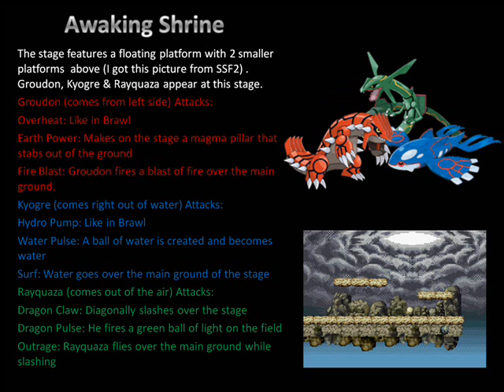Pokémon Stages SSB4 Part 2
First I want to thank Smashkote for some ideas now I have stages of every generation:
Pokémon Stadium (I)
Legendary Shrine (II)
Awaking Shrine (III)
Spear Pillar (IV)
Tao Spot (V)